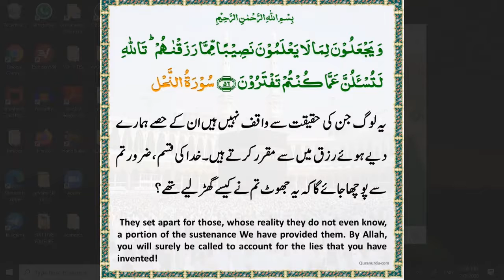URDU,SURAH NAHL 56,SHIRK NA KARNA ,AYAH OF QURAN,BY SR AFREEN FATIMA BINTEY SAJIDA